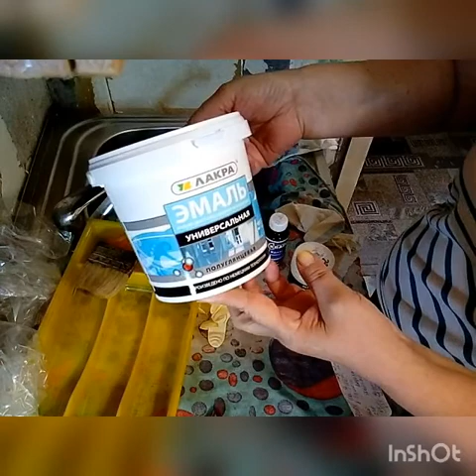Фартук на кухне над раковиной.Часть 1.Своими руками быстро,дешево!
Шью и крою.

По вашему желанию,помощь моему каналу на карту сбер.
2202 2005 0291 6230